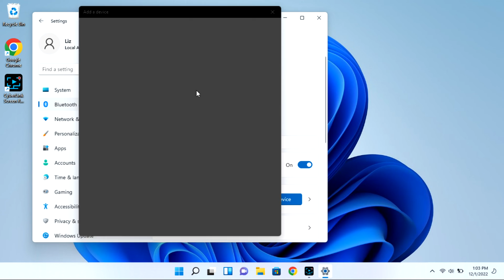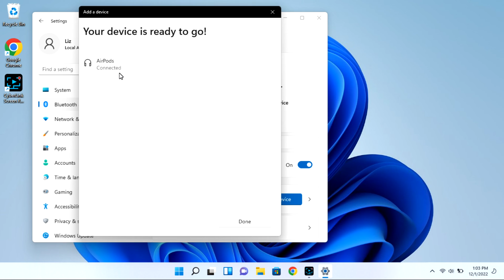How To Connect Your AirPods Pro To Your Asus Desktop or Laptop Computer - Windows 11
Most AirPods Pro users find it very easy to connect their AirPods to a phone or tablet but it can be a little trickier to connect it to a laptop or desktop. Watch our Certified Technician walk you through easy-to-follow steps on how to get your AirPods connected and ready to go.

4. Why Does One of My AirPods Connect But There Is No Sound - Left Or Right

Link for work laptops and desktops our technicians recommend:

Link for school laptops and Chromebooks our technicians recommend:

Link for headphones and earbuds our technicians recommend: